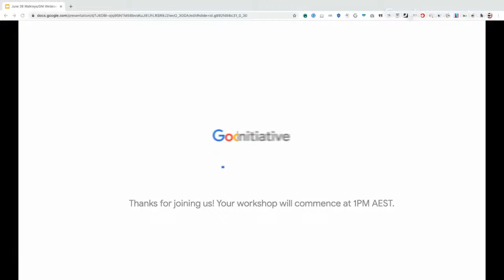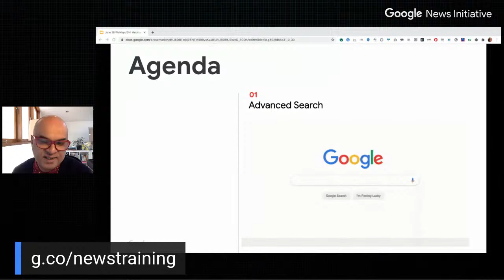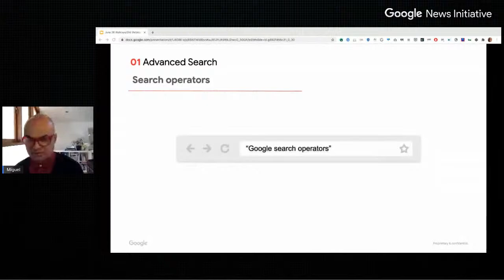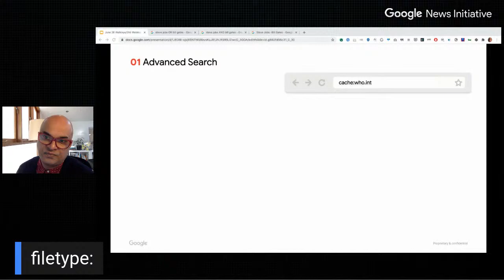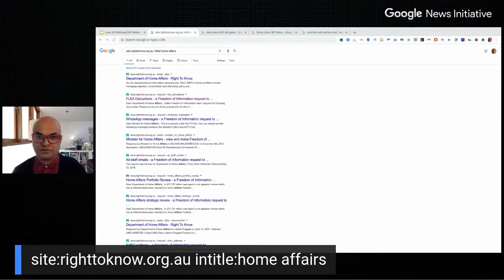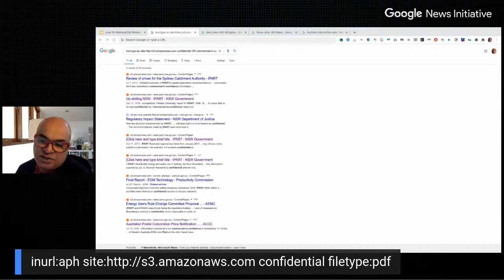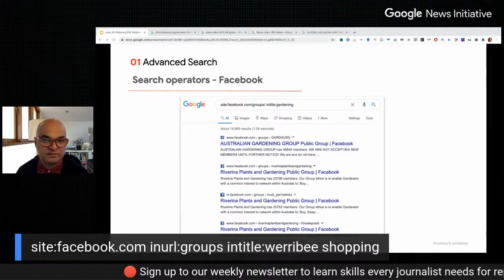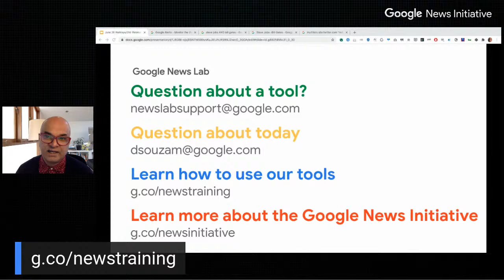Google News Initiative: Advanced Research Techniques, Australia & NZ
The world is searching for important information as the coronavirus pandemic continues to have an impact. In this one hour masterclass, managed by The Walkley Foundation, you'll learn a variety of Google Advanced Search commands to get better results, faster. You'll also learn how you can use boolean operators to dig through platforms such as Twitter, reddit, LinkedIn and more.

Presenter: Miguel D'Souza, Google News Lab Teaching Fellow, Australia & New Zealand